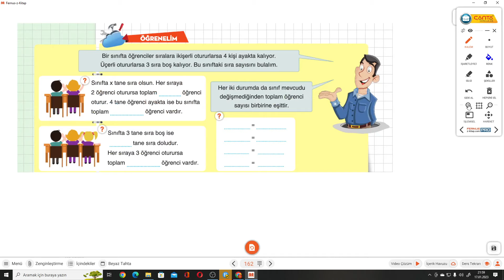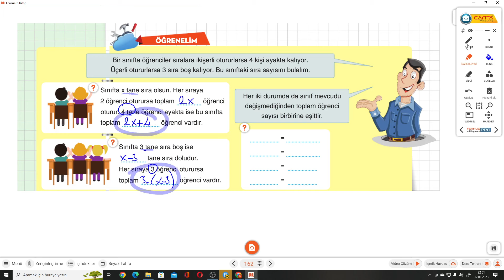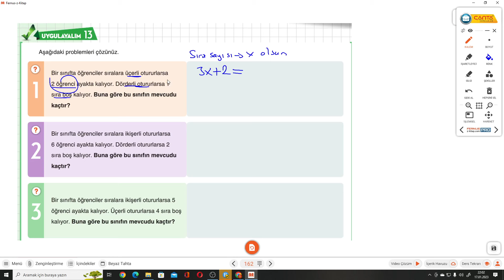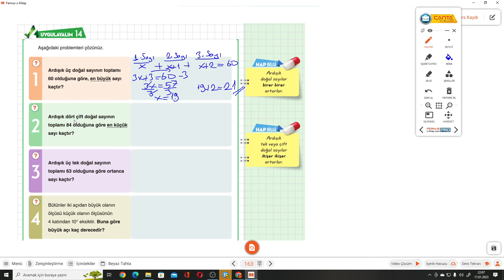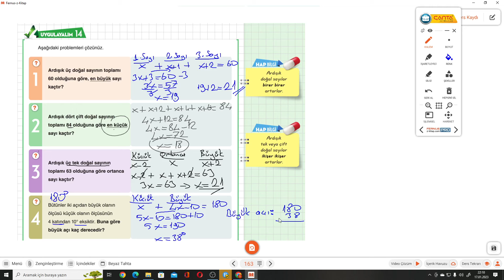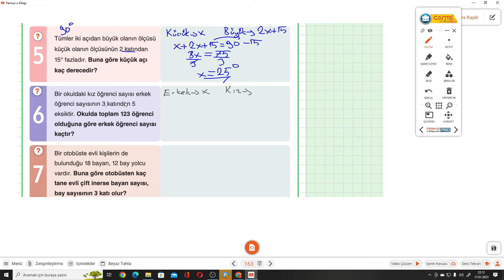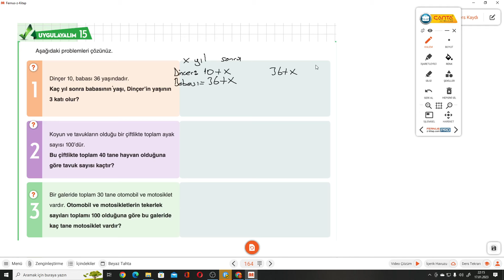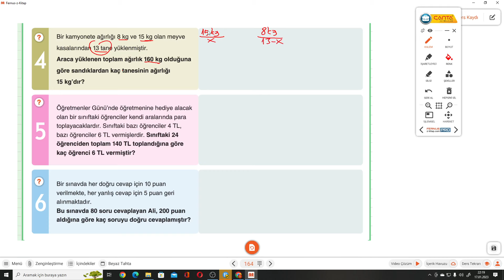7.SINIF ÇANTA DEFTER S.162-163-164 DENKLEM PROBLEMLERİ ÇÖZME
Çanta Yayınları 7.Sınıf Hazırlayan Defter S.162-163-164 DENKLEM PROBLEMLERİ ÇÖZME ile devam ediyoruz.